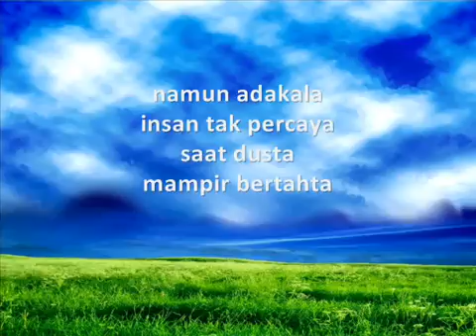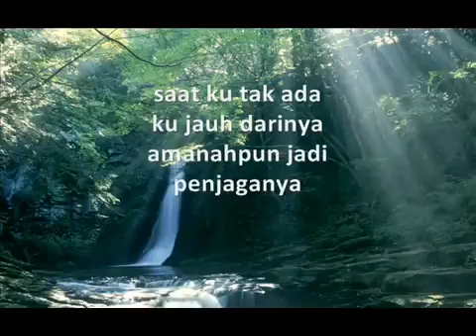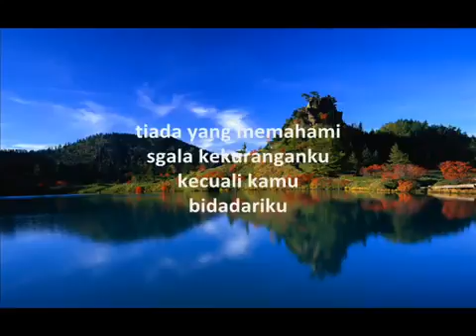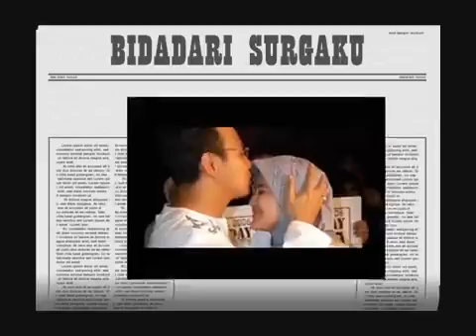Bidadari Surga Ustaz Jefri Al Buchori ( Uje )dengan lirik